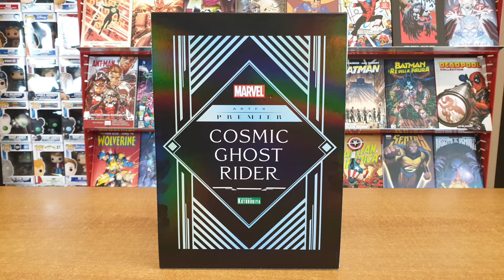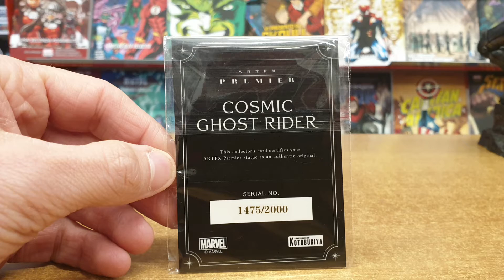KOTOBUKIYA HA REALIZZATO UN COSMIC GHOST RIDER STUPENDO!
Ci siamo letteralmente innamorati della nuova Artfx Premiere della Kotobukiya dedicata al Cosmic Ghost Rider! Possiamo solo consigliarvi di guardare il video che merita!!!
Commenti, like e condivisioni a manetta!!!

Sito con la A

36078 Valdagno (VI)

Ogni donazione servirà per migliorare l'attrezzatura e la qualità dei video!
Se voleste darci una mano ve ne saremmo eternamente grati!